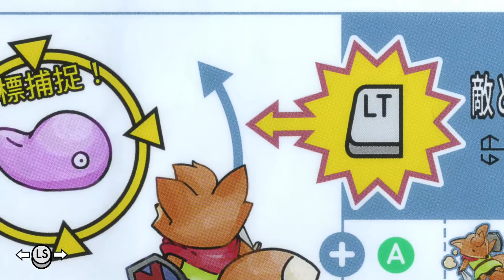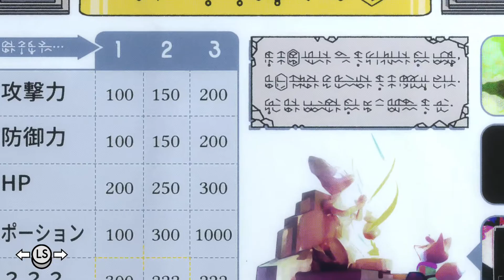gamepass「TUNIC」日本語字幕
プレイ動画